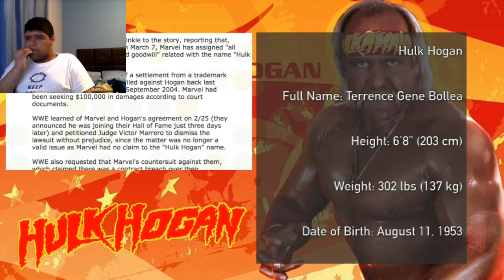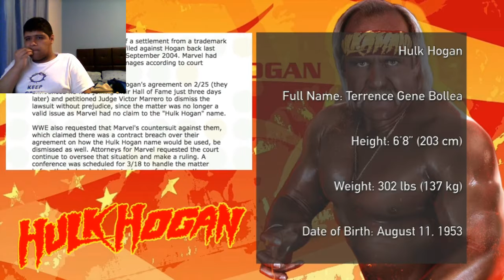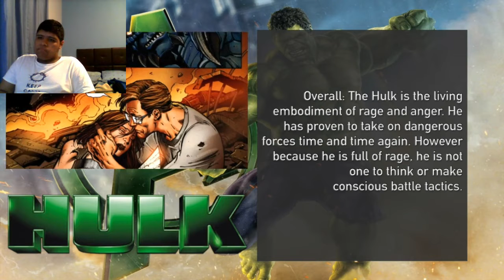Luigi GX reacts to HULK vs HULK HOGAN